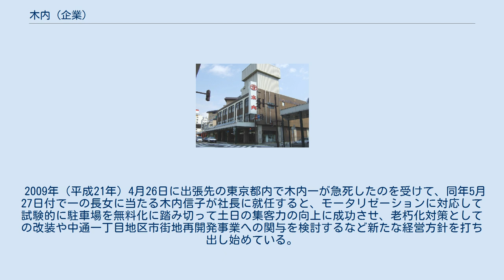木内 (企業)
株式会社木内（きのうち）は、秋田県秋田市に本拠を置く、かつては百貨店協会に加盟（後述）していた「木内百貨店」（きのうちひゃっかてん、通称：木内デパート）を運営する企業。
 1889年（明治22年）3月に久保田藩士の家柄だった木内俊茂が、茶、紙、文具販売の「木内商店」を創業。
 1910年（明治43年）に秋田では初のショーウィンドー付の店舗を開き、1932年（昭和7年）に合資会社木内雑貨店を設立して法人化した。
 1950年（昭和25年）に夫の木内隆一の死を受けて木内トモが2代目社長となり、1951年（昭和26年）に合資会社木内に改称して百貨店の営業を始めた。
 1952年（昭和27年）7月20日に秋田市が新屋浜放水口北側に新屋海水浴場を新設した際には開業記念のアトラクションを提供し、1959年（昭和34年）5月から毎年開催されている秋田県美術展覧会では第一回展から会場を提供していた。
1966年までは目の前を秋田市電が走っており、秋田市交通局と秋田中央交通の案内所（定期券・回数券売場）も併設されて交通の一拠点としても機能するなど地域を代表する老舗として商業以外でも地元の中心的存在となっていた。
その為、近くにある市電の電停は「木内前」の名称となり、現在でもバス停の名前として残っている。
 1955年（昭和30年）に着工した鉄筋コンクリート造3階建て増築工事が完成して、1957年（昭和32年）10月18日に新装開店した際には秋田県内初のエスカレーターを売り物に「エスカレーターにのって楽しいお買い物」を謳い文句にしてエスカレーターガールのいる百貨店として人気を呼んだ。
 1959年（昭和34年）には従来の合資会社を改組して株式会社木内となり、1965年（昭和40年）には売場面積4,849m2で売上高24.8億円を上げてライバルの本金（売場面積3,800m2）の売上高5.8億円の4倍以上となるなど秋田では圧倒的な地域一番店となり、昭和30年代に近くにあった秋田県庁や秋田市役所、国の出先機関などの官公庁がら移転して跡地が大型店などとして整備されたことも影響して肩がぶつかるほど混み合うようになった秋田駅前広小路通り周辺と共に大いに賑わうなど士魂商才を掲げた女性社長の下で成長を続けた。
 1967年（昭和42年）の年末商戦に風邪を引きながら出社して陣頭指揮に当たった木内トモが1968年（昭和43年）1月3日に死去したため、木内一（きのうち・はじめ）が3代目社長となって引継いだ。
 その後1972年（昭和47年）に売場面積を一気に2倍にする大規模な増床工事が完成して1973年（昭和48年）12月から全面的に開業するなど拡張を続け、観覧車や展望台のある屋上遊園地の屋上お子様遊技場や3階の大食堂でのお子様ランチや台の付いたソフトクリームなども人気を呼んで全県から買い物客を集め、全盛期の昭和40年代〜昭和50年代には従業員約400人で年商130億円を上げて秋田県随一の百貨店となり、「秋田の三越」と呼ばれて木内の包装紙がもてはやされ、秋田の贈答品市場では圧倒的なシェアを誇った。
 しかしモータリゼーションの進展に伴い、1981年に長崎屋秋田店が撤退するなど郊外型のショッピングセンターの開業が相次いで中心市街地の集客力が衰え売上が減少し始めると、1990年（平成2年）に日本百貨店協会から脱退し、1991年（平成3年）には売場を大幅に縮小し、合わせて営業時間を短縮するなどの事業の再構築を行う。
以降は1階の衣料品売場のみ営業して午後5時に閉店するなど百貨店とはいえない規模に縮小している。
 2009年（平成21年）4月26日に出張先の東京都内で木内一が急死したのを受けて、同年5月27日付で一の長女に当たる木内信子が社長に就任すると、モータリゼーションに対応して試験的に駐車場を無料化に踏み切って土日の集客力の向上に成功させ、老朽化対策としての改装や中通一丁目地区市街地再開発事業への関与を検討するなど新たな経営方針を打ち出し始めている。